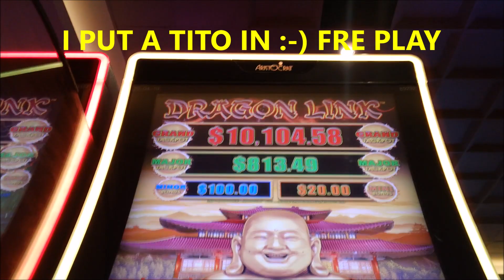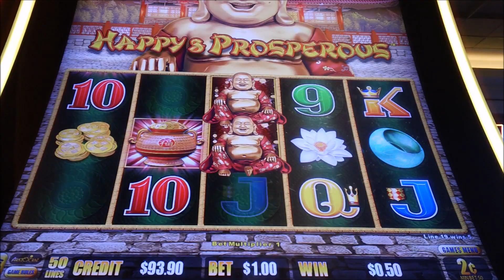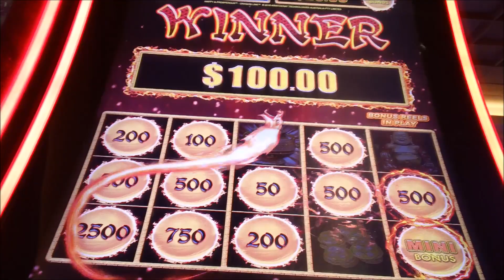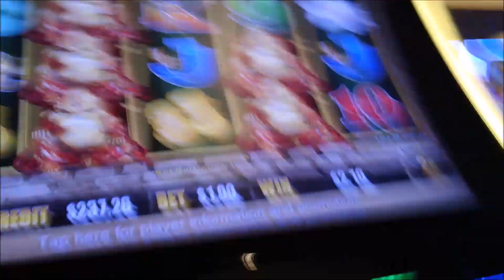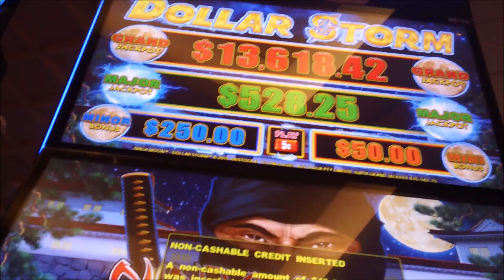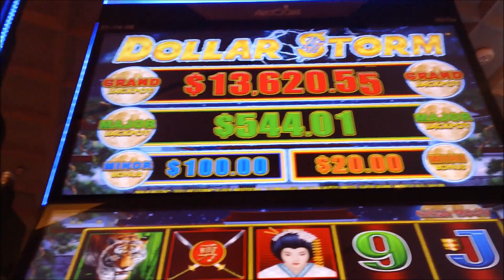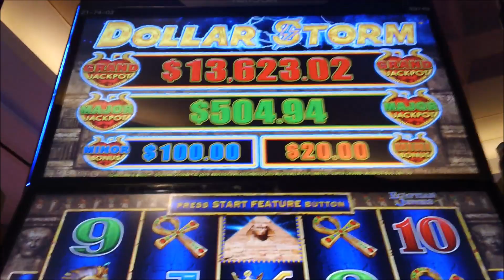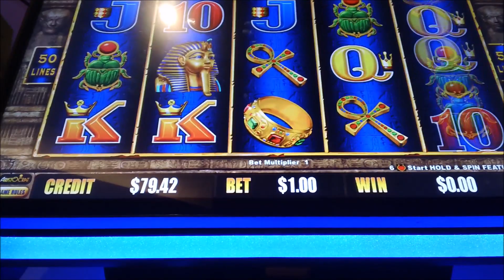🎰 BIG SLOT WIN DRAGON LINK, NEW DAY DRAGON LINK, DOLLAR STORM, ENJOY WATCHING 🎰